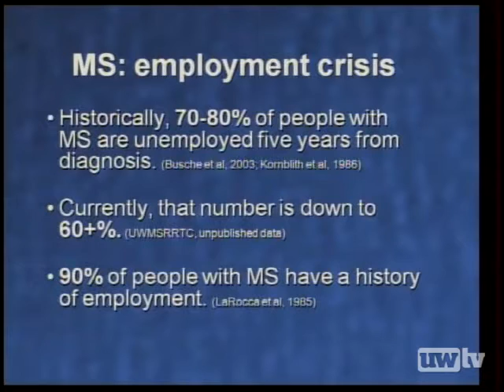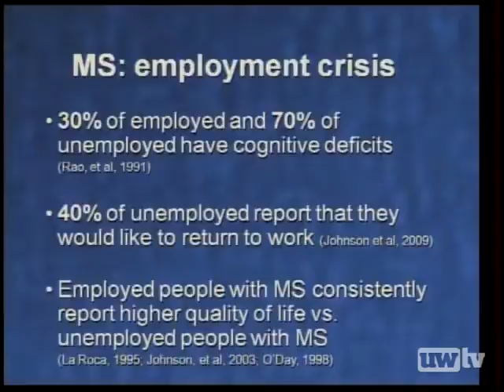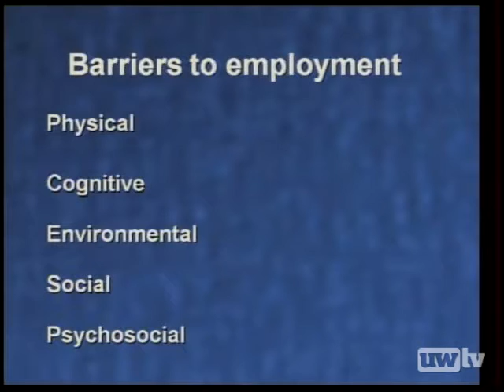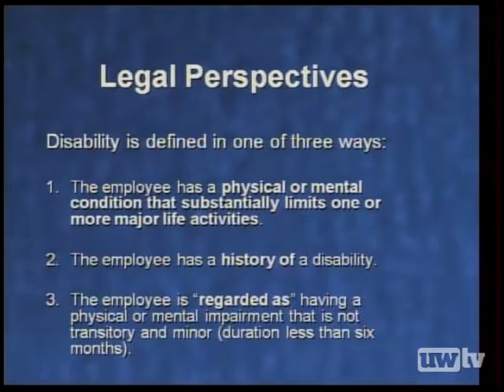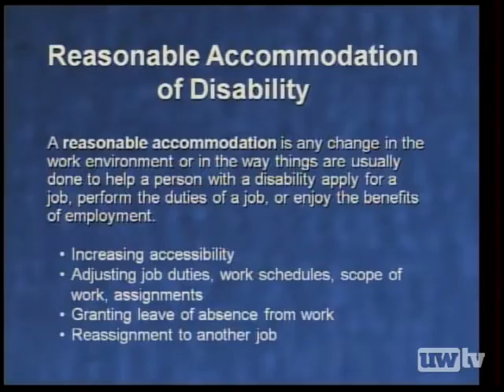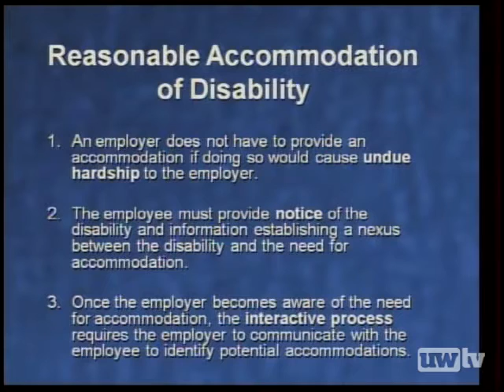Staying in the Employment Game: Part 1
Experts from the University of Washington and throughout the Puget Sound gather to offer input and insight into employment challenges for people with MS. Learn when to disclose your disease to an employer, how to arrange for accommodations in the office, your legal rights and more. Featured panel members will include Ray Heacox, president and general manager of Belo Seattle, KING/KONG and Northwest Cable News; lawyer Andrea Brenneke of MacDonald Hoague &amp; Bayless; Dr. Kurt Johnson of UW Rehab Medicine; and National MS Society ambassador Trevis Gleason.